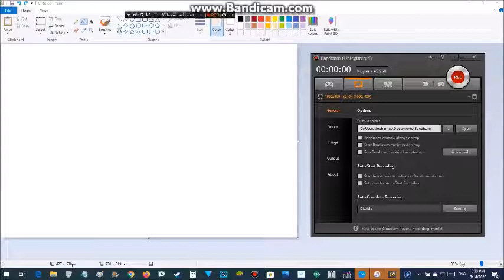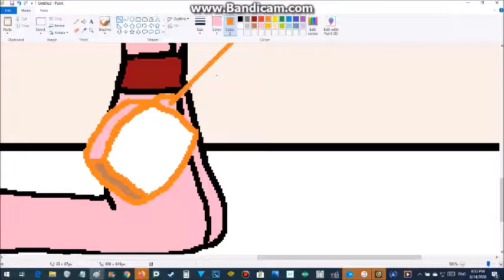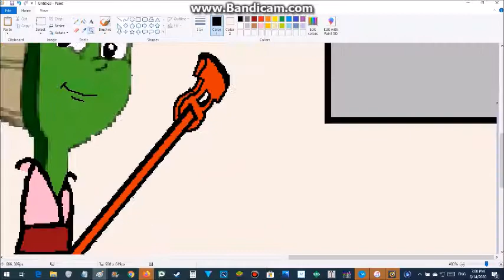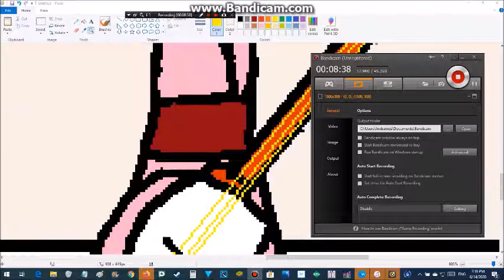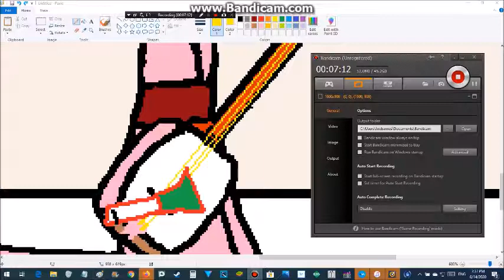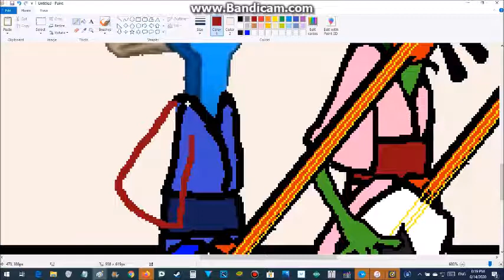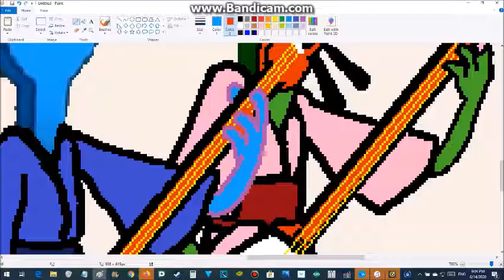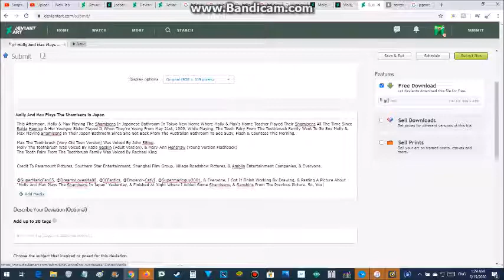私し描画と貼り付け約マックス＆モリー遊ぶ三味線に日本の浴室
I draw and paste about Max & Molly playing shamisen in Japanese bathroom

OK、私はつもりですドロー＆ペーストしますについての画絵マックス＆モリー遊ぶ三味線日本の浴室昨日と夜に。私のマウススクロールらしいすることが行く 発狂。私のAsusマウスは完全に使用されましたそして古い ワイヤーのせいで、ひどくスクロール、そして完全に汚い。 (English Sub: OK, I'm going to draw and paste a picture about Max & Molly playing Shamisen Japanese bathroom yesterday and night. Things like my mouse scroll go crazy. My Asus mouse was completely used and terribly scrolling, and completely dirty due to old wires.)

Credit To Paramount Pictures, Southern Star Entertainment, Shanghai Film Group, Village Roadshow Pictures, & Amblin Entertainment Companies, & Everyone.

Max The Toothbrush Was Voiced By John Ritlop, & Kentaro Sato, Or Tomoyuki Takahashi (Very Old Teen Voices)

Molly The Toothbrush Was Voiced By Katie Gaskin The English Voice, Yoko Hyun, Rio Nishioka, Or Other Japanese Voice (Adult Voice) & Mary-Ann Henshaw (Young English Voice)

Taro Inada Yagami The Japanese Yellow-Orange Toothbrush Was Voiced By David Henrie, & Anthony Del Rio The English Voice, & Tomoyuki Higuchi The Japanese Voice Actor.

Rukia Hamico The Japanese Elderly Toothbrush (Molly & Max's Japanese Toothbrush Home Teacher) Was Voiced By Tricia Brioux, Or Tasia Valenza The English Voice, & Maika Kawa The Japanese Voice.

Sakyo Nano-Chan The Japanese Toothbrush Was Voiced By Tara Strong, & Yukiko Fujimura.

Molly & Max The Toothbrushes' Relatives Voiced By Carolyn Lawrence, Richard Ian Cox, & Rachael King The English Voices, & Kaori, Yuji Kishi, & Risa Taneda The Japanese Voices

Flash Fluoride The Toothpaste & The Traveling Toothbrush Was Voiced By Walter Grkovic (English Voice), & Kazuo Sasaki (Japanese Voice)

Suzy Sponge Was Voiced By Tracy Mann (English Voice) & Ikumi Sano (Japanese Voice)

Countess De Comb Was Voiced By Noeline Brown (English Voice) & June Sazuki  (Japanese Voice)

The Tooth Fairy From The Toothbrush Family Was Voiced By Rachael King (English Voice) & Sherrie Shan (Japanese Voice)

That's Where I Compare The Very Old Toothbrushes & Young Toothbrushes From The Toothbrush Family For The Toothbrushes From The Toothbrush Family Goes To Japan (PG Rating).